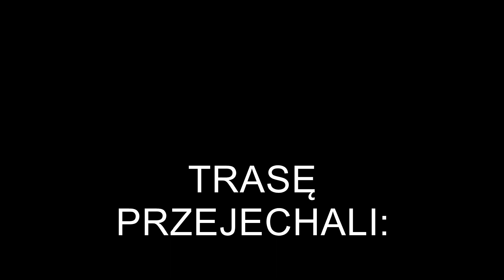MTB Radziejowa - Przehyba 04.05.2018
Szczawnica - Jaworki - Radziejowa - Przehyba - Szczawnica